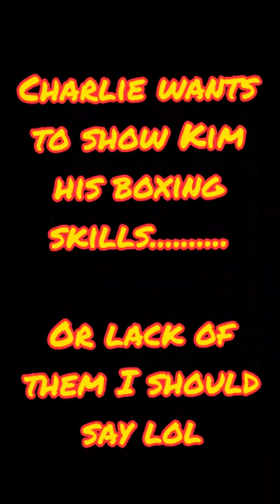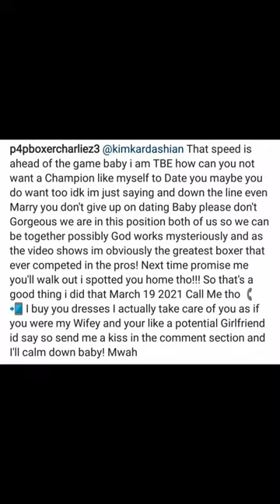Charlie Zelenoff is trying the sexy boxer angle to get Kim but failing on the sexy AND the boxing 😂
Last one I promise guys. Back to normal today so won't post as much 👍